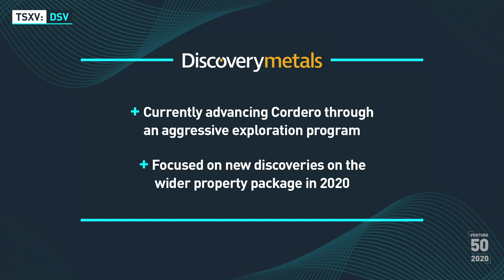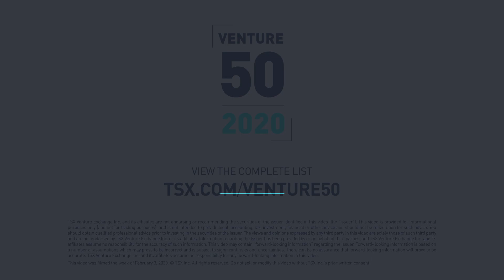Discovery Metals Corp. (TSXV: DSV) - 2020 TSX Venture 50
Discovery Metals Corp (TSXV: DSV) is one of this year’s TSX Venture 50 companies — this Canadian exploration and development company is headquartered in Toronto and is focused on historic mining districts in Mexico. The company's flagship is its 100 percent owned Cordero silver project in Chihuahua State, Mexico.

The 2020 TSX Venture 50 is a ranking of top performers on TSX Venture Exchange over the last year. The ranking is comprised of 10 companies from each of the five industry sectors, and they were selected based on three equally weighted criteria: market capitalization growth, share price appreciation and trading volume.

For the full 2020 TSX Venture 50 ranking, methodology and profile videos of companies included in the ranking,